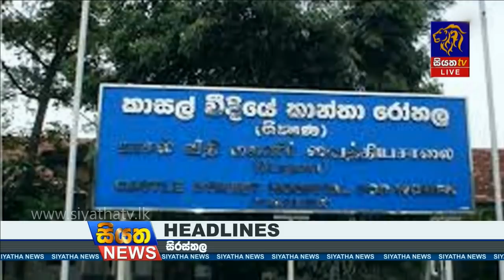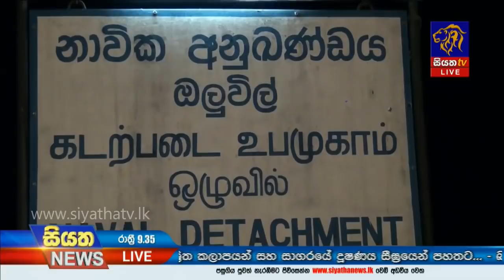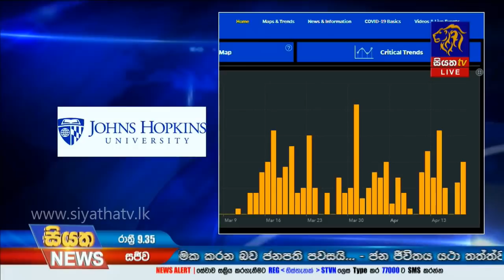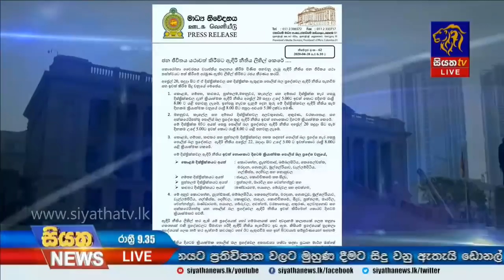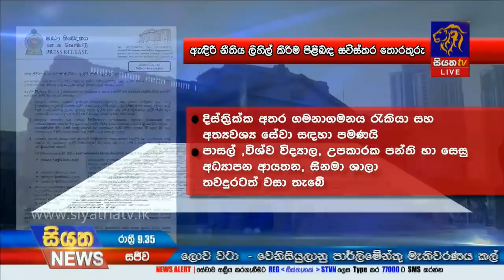Siyatha News | 09.35 PM | 19 - 04 - 2020